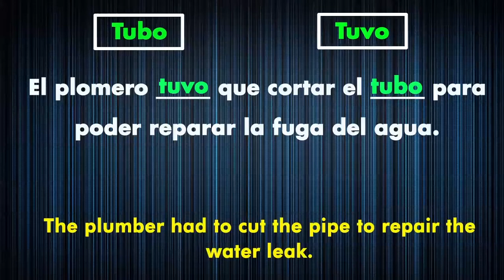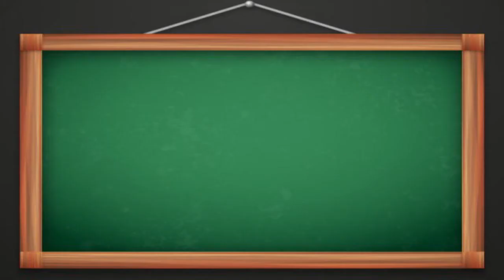Spanish Homophones tubo tuvo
Spanish Homophones can cause difficulties in oral comprehension and spelling because they are words that sound alike, but have different meanings. An homophone is a word that has the same pronunciation but different meanings and, sometimes, spellings.

Tubo - Tuvo
El plomero tuvo que cortar el tubo para poder reparar la fuga del agua.
The plumber had to cut the pipe to repair the water leak.

for spanish courses or practice